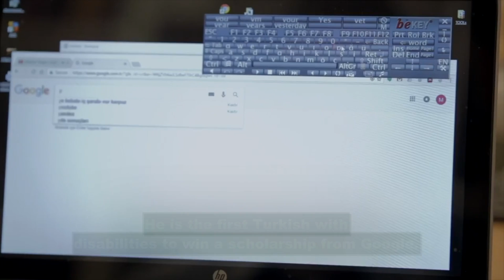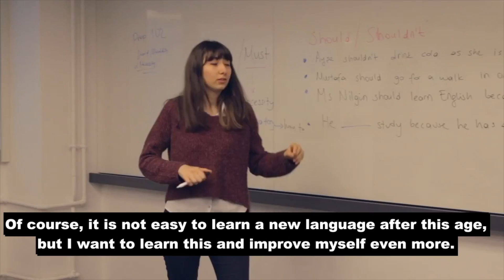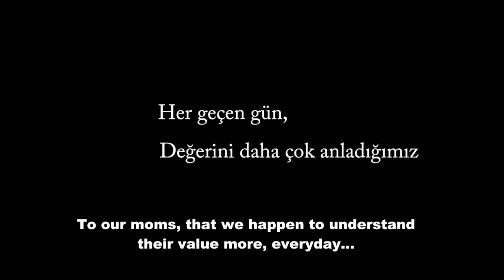Who is the hero behind this story?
Music composed and performed by Defne Lara Karabatur

A story worth telling!
Stop looking for a hero behind every success.
Truth is; there are hundreds of selfless heros behind every success.
This is why we say; every success story is a story of succeeding together.

"Hi, I am Muratcan Cicek

I was born on November 6th, 1993, in Kesan. My speaking skills and movement are very limited due to cerebral palsy. I can only move my head a little. Despite all the obstacles, I have never gave up on my dreams. But the truth is, I am not the hero of this story.
The real hero is my mom."